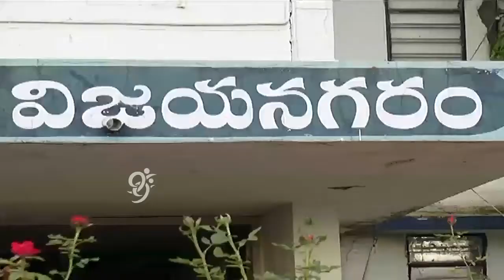Y S Jagan Promises Support to Hudhud Victims in Vizianagaram Tour - 99tv